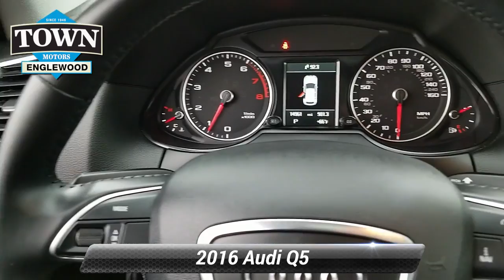Used 2016 Audi Q5 Premium Plus, Englewood, NJ PAA9883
Townmotors.com

Our 2016 Audi Q5 2.0T quattro Premium Plus is stunning in Ibis White. Powered by a TurboCharged 2.0 Liter that offers 220hp that is perfectly matched to an innovative 8 Speed Automatic transmission. This All Wheel Drive helps you attain near 28mpg on the open road while enjoying the sure-footed confidence and impressive acceleration that will make your pulse race! Our Q5 Premium Plus has a sleek profile that is accented by the panoramic sunroof.Inside our Premium Plus, it feels roomy whether you're seated in the front or in the rear seats that slide and recline for convenience and comfort. Supple leather heated seats, tri-zone climate control, backup camera, automatic headlights, and automatic wipers are just a few of the amenities that have you feeling pampered all the way to your destination. Enjoy the convenience of a dash-mounted Multi-Media interface, navigation, and a 10-speaker sound system with CD/MP3 player, auxiliary audio jack and available satellite radio as you cruise down the road in this stellar SUV.Our Audi Q5 is filled with advanced safety features to keep you safe from harm as well. German luxury and quality are so evident we are positive you'll wake up excited about driving! Home of the best deals.

[RLVID:6120:bcdbdef0d10d3d82:324ad37f3a2bf979:1]